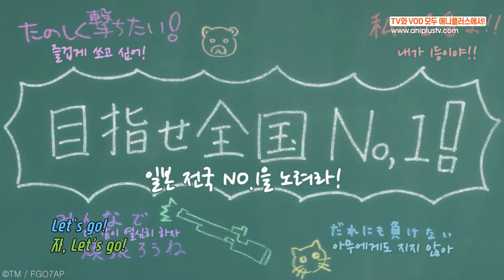라이플 이즈 뷰티풀_OP_Let's Go! 라이플링 4!!!! [Aniplus]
😶‍🌫️ Twitter. @ANIPLUSTV